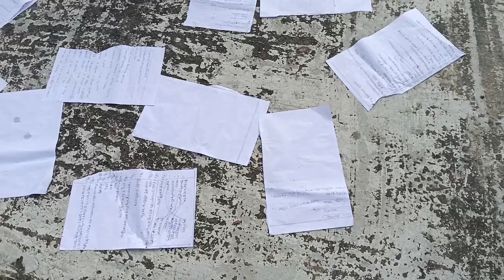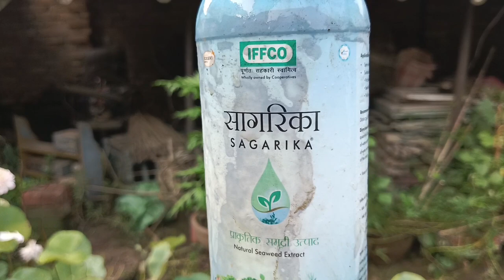সেপ্টেম্বর মাসে পদ্ম র পরিচর্যা ও আগামী মাসের প্রচুর ফুল ফোটার টিপস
বন্ধুরা আজকের ভিডিওতে দেখতে পাবেন পদ্ম গাছের প্রয়োজনীয় খাবার কি খাবার প্রয়োগ করতে হবে এই সেপ্টেম্বর মাসে তাহলে আগামী অক্টোবর মাসে ফাস্ট উইকে আমরা প্রচুর পরিমাণে পদ্মফুল পাবো

এছাড়া থাকছে পদ্ম গাছের পরিচর্যা কতটা জল দিতে হবে কত দিন অন্তর জল পরিবর্তন করতে হবে কিভাবে খাবার প্রয়োগ করতে হবে সবকিছু জানতে হলে আজকে ভিডিওটা দেখুন

পদ্ম চাষ সম্পর্কে বিশদ আলোচনা